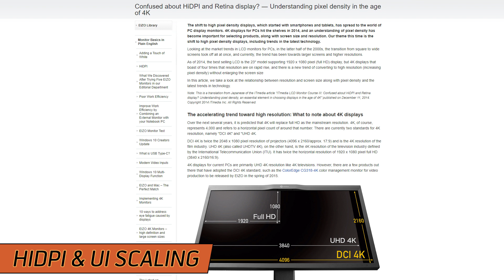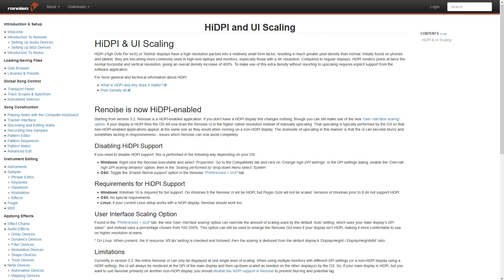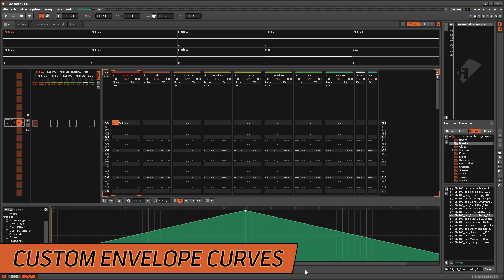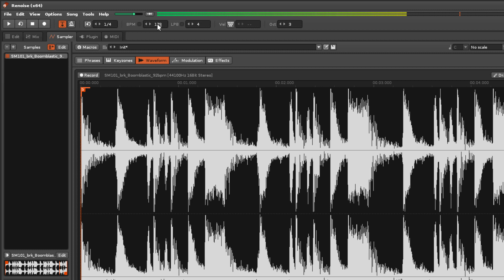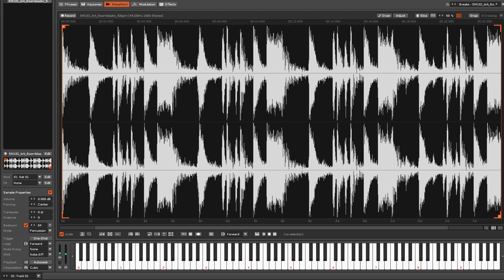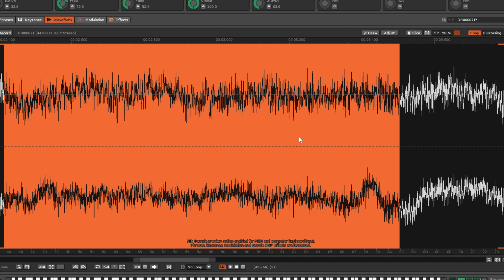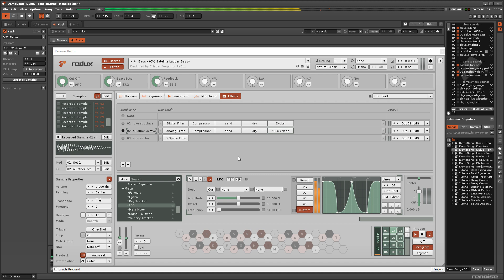Renoise 3.2 - Feature Showcase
Renoise 3.2 is here, with a whole host of improvements, fixes and new features. So let’s take a look at the most important ones. Release forum thread

0:00 - Intro
0:22 - HiDPI & UI Scaling
1:21 - Detachable Mixer
2:01 - Custom Envelope Curves
3:06 - Sample Time-Stretching
4:43 - Play Sample Selection
5:44 - Conclusion & Redux